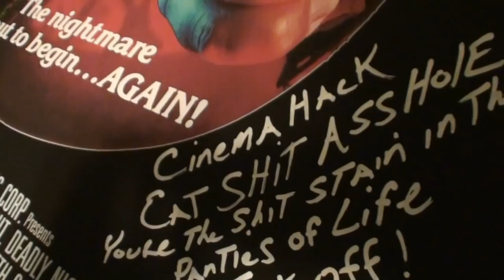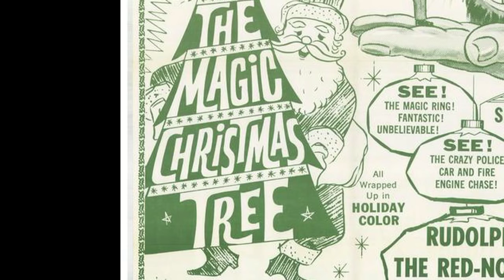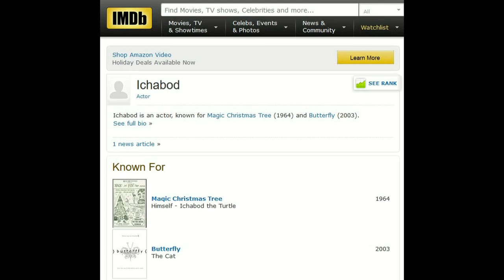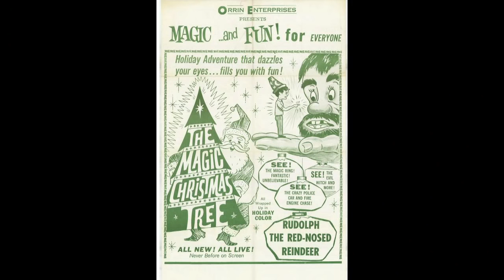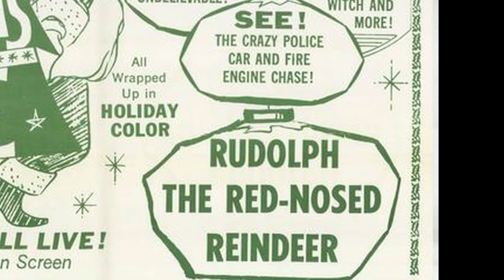The Cinema Snob THE MAGIC CHRISTMAS TREE